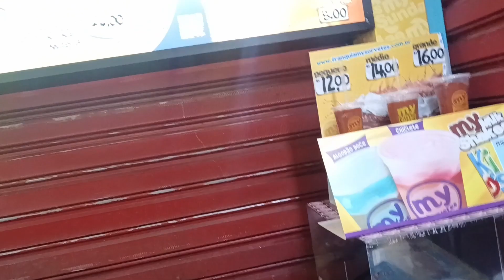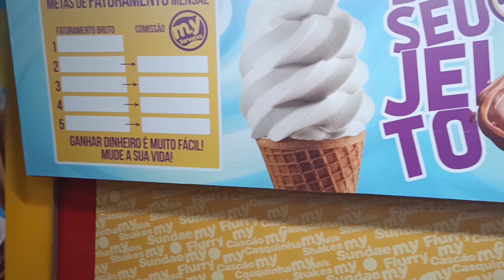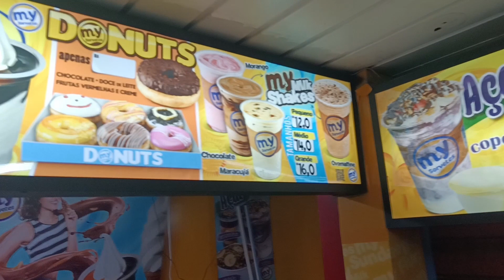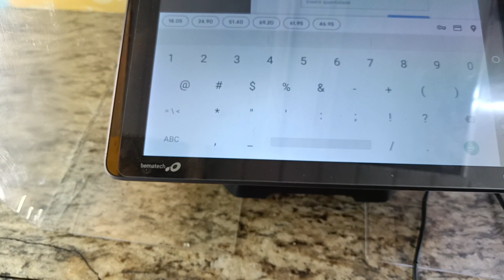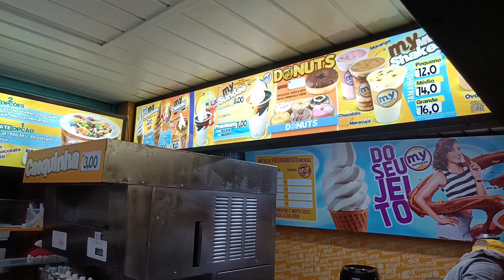Quiosque de Sorvete Expresso [Franquias Baratas] Melhor Negócio em 5 anos #5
Vamos ao que realmente importa. O LUCRO.
Quanto a sua loja My Sorvetes vai dar de LUCRO pra você?
A lucratividade do sorvete expresso é muito boa. No CMV, o lucro chega a até 60% por produto, mas é claro que essa não é a lucratividade do negócio como um todo.
A sua loja vai deixar de 33% a 40% de lucro líquido.

As franquias de quiosque têm se destacado cada vez mais no mercado de empreendedorismo. Se você está em busca de uma franquia barata e lucrativa, os quiosques de sorvete são uma opção a ser considerada. Com baixo investimento inicial, as franquias de quiosques de sorvete podem oferecer um retorno rápido e satisfatório.

Uma das vantagens das franquias de quiosque é a sua facilidade de operação. Muitas delas são consideradas nano franquias, ideais para empreendedores iniciantes. Com um quiosque de sorvete expresso, por exemplo, você pode entrar no mercado de franquias com um investimento acessível e um negócio de fácil gestão.

Os quiosques de sorvete são perfeitos para shopping, pois atraem clientes em busca de uma sobremesa rápida e refrescante. Além disso, a variedade de sabores, incluindo opções de Açaí, faz com que essas franquias sejam populares e estejam em alta demanda.

Outra opção são as franquias de café, que também podem ser operadas em quiosques e oferecer uma experiência única aos clientes. Com uma máquina de sorvete e um menu de cafés especiais, você pode atrair um público diversificado.

No entanto, é importante pesquisar e escolher cuidadosamente a franquia de quiosque que mais se encaixa no seu perfil e nos seus objetivos. Franquias de sucesso costumam oferecer treinamento e suporte ao franqueado, garantindo que você tenha todas as ferramentas necessárias para prosperar no seu negócio.

Em resumo, as franquias de quiosque, seja de sorvete, café ou outros produtos, representam uma oportunidade de empreendedorismo acessível e com potencial de lucro. Portanto, se você está buscando uma franquia barata e lucrativa, não deixe de considerar as opções de quiosques disponíveis no mercado.

RELACIONADOS

Sorvete Expresso dá dinheiro, Montar Sorveteria, Sorvete Soft, Sorvete Italiano, Como Montar uma sorveteria, Lucro de Sorvete, Lucro do Sorvete, Sorvete Expresso dá lucro, como vender sorvete, onde comprar maquina de sorvete, qual a melhor maquina de sorvete, a maquina com bomba de ar, comunicação visual para loja de sorvete, para sorveteria, licenciamento de marca, franquias baratas e lucrativas, como fazer sorvete, passo a passo, melhor negócio para 2023